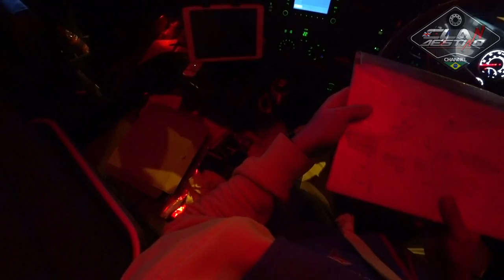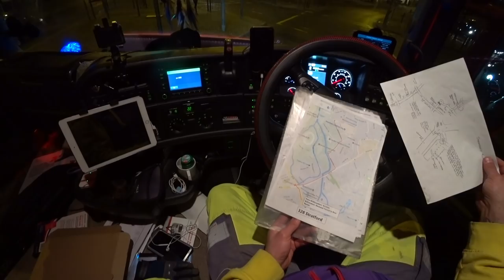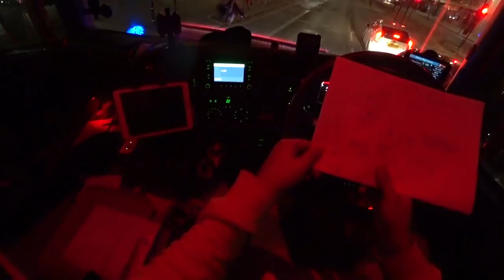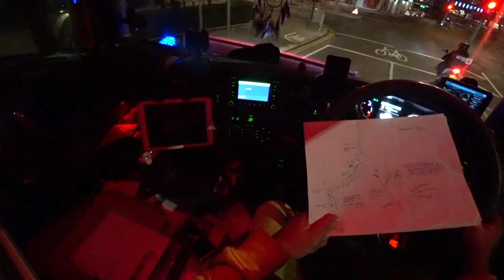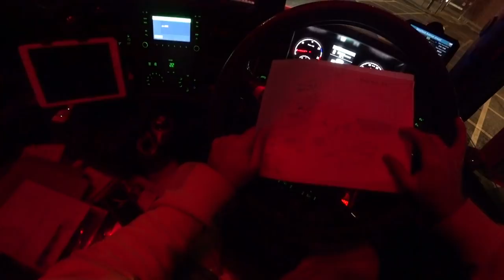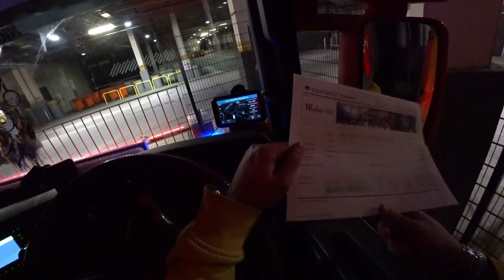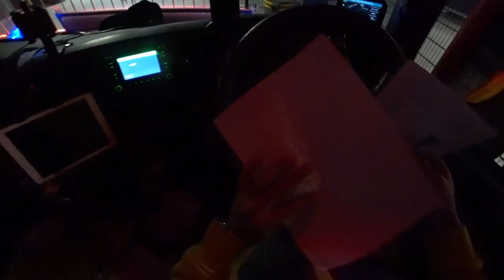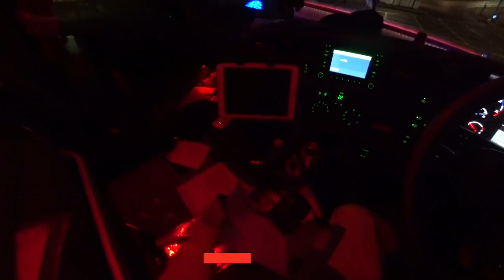O Scania na manobra